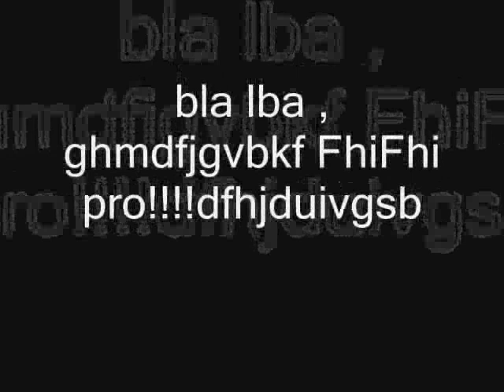naruto-4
vkojzfvbahscbvaksdjcibvksjv same song i dont get tired of it  and if u have a bad comment say it with ur head not with ur mouth lol ya same song if u think its funny send in comment s if u want me to make more or change song???  or just stop making them but wtf! idc!!